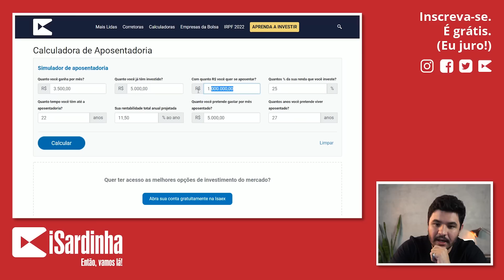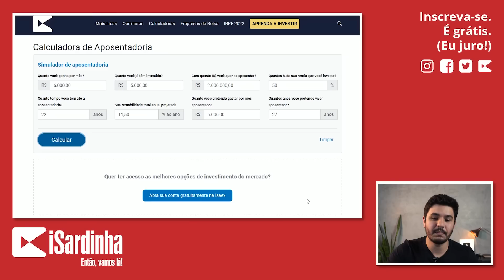COMO ATINGIR A LIBERDADE FINANCEIRA RAPIDAMENTE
O vídeo de hoje é dedicado a você que já tem uma certa idade e mesmo assim pensa em se aposentar com os investimentos. Será que é possível você se aposentar e viver de renda, alcançando a liberdade financeira depois de ter chegado aos 30 anos?

Bem, no vídeo de hoje eu vou te mostrar como você pode parar de trabalhar aos 50 anos, investindo na maneira correta para atingir a liberdade financeira. Hoje eu vou te mostrar uma ferramenta que vai te ajudar a alcançar a liberdade financeira e viver de dividendos antes dos 50 anos!

Para parar de trabalhar e viver de renda você precisa entender um pouco mais sobre os juros compostos. Os juros compostos é a ferramenta que vai te auxiliar no processo de construção de patrimônio, pois investindo todos os meses você conseguirá alcançar um patrimônio relevante que te permita viver de renda independente da sua idade. Então vem comigo que nesse vídeo eu vou te ensinar a viver de renda e parar de trabalhar aos 50 anos!

00:00 " Viva como se fosse morrer amanhã, mas aprenda como se fosse viver para sempre"
01:33 Por que o jovem não pensa no futuro?
02:53 Como se preparar para viver de renda aos 50 anos?
04:12 Como calcular o valor da sua aposentadoria?
07:49 O que é uma simulação de juros compostos?
09:14 Você sabe quando vai se aposentar investindo?
10:29 Como aprender a investir na Bolsa de Valores?